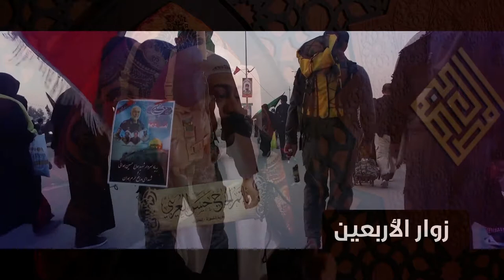نواعي حسينية للشيخ عبدالله الملا | اربعينية الإمام الحسين (ع)